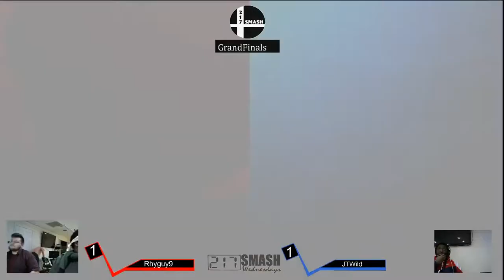217SB Week 20 JTWild vs Rhyguy9 Grand Finals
This was Week 20 of Springfield, Illinois Super Smash Bros Ultimate Weekly.
Located at the Prop Club: 264 Maple Grove Lane, Springfield IL 62712
Doors open at 6 pm, side event at 6:45 and Ult singles starting at ~7:45.
For more information look up 217SmashBros on Twitter and Facebook!